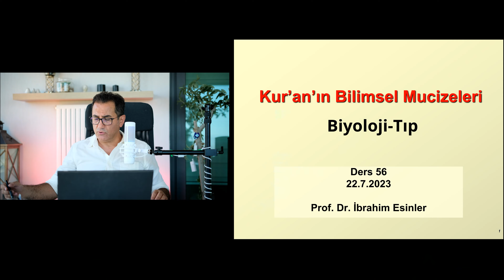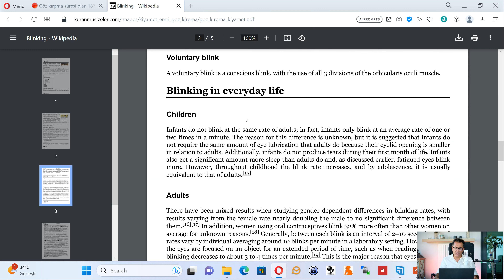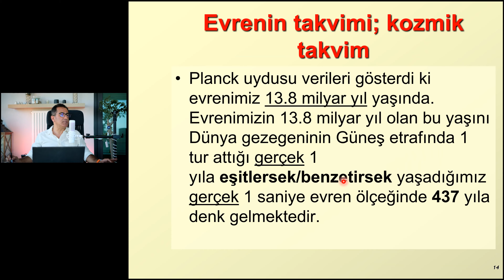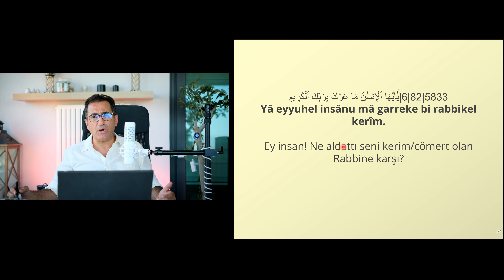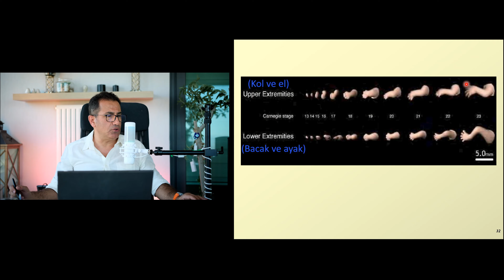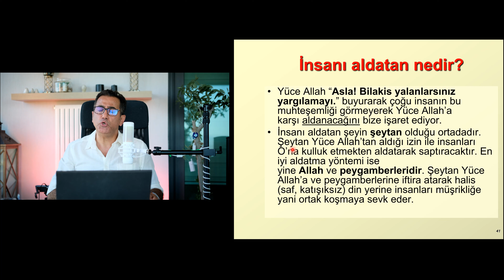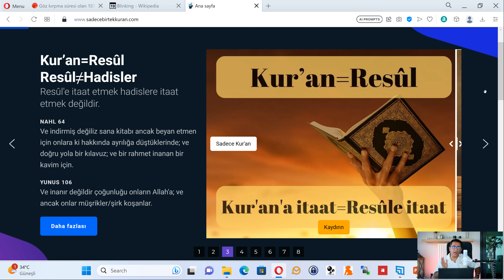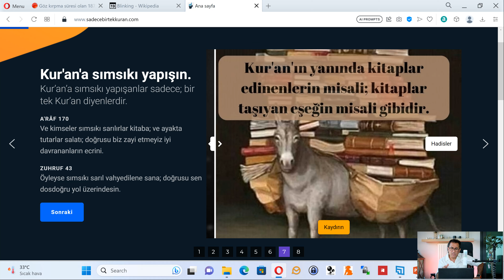Kur’an’ın bilimsel mucizeleri; ders-56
Yüce Allah 16:77 ayetinde ‘Allah'adır göklerin ve yerin gaybı; ve değildir saatin emri göz kırpma gibi dışında; yahut o daha yakındır; doğrusu Allah her şey üzerine ölçü koyandır.’ buyurmuştur. Bir insanın kıyameti bu evrenden ayrıldığı andır; yani öldüğü vakittir. Ölüme verilen emir de evren geldiği vakittir. Yani annesinin karnında 16+2 haftalıkken bilincinin beynine yüklendiği andır.
Kozmik takvim evrenin büyük patlamayla (Big Bang’le) başlamasından günümüze kadar geçen 13.8 milyar yılın 365’güne uyarlanmasıdır. Kozmik takvimde 1 yıl; 13.8 milyar yıla eşit olur.
Kozmik takvimde bir göz kırpması yani 187.5 milisaniye bizim saydığımız yıllar hesabı ile yaklaşık 82 yıl olur. Bu da bir insanın ömrüne denk gelir. Bundan daha az da olabilir.
82:6 ayetinde Yüce Allah ‘Ey insan! Ne aldattı seni kerim/cömert olan Rabbine karşı?’ buyurmuştur. Sonrası 82:7 ayetinde ‘O ki yarattı seni; öyle ki düzenledi seni; öyle ki dengeledi seni.’ buyurmuştur. İnsanın anne karnındaki yaratılışı inceleyen bilim dalı embriyolojidir. 2023 yılındayız. Embriyoloji bilim dalı insan yaratılışının ancak %1’ini ancak biliyordur. Bırakın benzerini yaratmayı daha nasıl işlediğini bile bilememektedir.
Yüce Allah insanı annesinin karnında yaratırken düzenlemekte ve dengelemektedir. Bir legonun parçalardan yapılması gibi insanı parçalardan bir araya getirmektedir. 82:8 ayetinde ‘Hangi surette dilediyse; terkip etti seni/bir araya getirdi seni.’ buyrulmuştur.
İnsanı aldatan şeytandır. Şeytan da Kur’an’ın mesajının anlaşılmamasını istemektedir. Bu nedenle bizzat Yüce Allah’ın kendisine ve resûlü olan Muhammed peygamber adına yalan ve iftiralar üreterek bu aldatmayı başarmıştır. Bu şeytan öğretileri hadislerdir. Hadisler söylenti demektir. Şeytan kelimesi saptıran; bozucu demektir. Kur’an’ın mesajından saptıran her şey şeytani olur.
Video kısımları;
0:00 Açılış.
1:13 Ders-56 Ana hatlar.
2:13 Göz kırma benzetmesinin yapıldığı ayetin okunması.
5:03 Göz kırpması nedir?
6:23 Göz kırpmasının video olarak gösterilmesi.
6:58 Göz kırpması kaç milisaniye sürer?
7:53 Göz kırpması 187.5 milisaniye sürer.
10:33 Saatin emri nasıl anlaşılmalıdır?
13:33 Kozmik takvim nedir?
16:43 Kozmik takvimin 1 saniyesi 437 yıla denktir.
18:23 187.5 milisaniye olan bir göz kırpması ise 82 yıla eşit olur.
19:58 Bir göz kırpması 82 yıla eşittir.
20:28 Ey insan! Ne aldattı seni kerim/cömert olan Rabbine karşı?
25:23 Embriyoloji bilim dalı.
26:23 O ki yarattı seni; öyle ki düzenledi seni; öyle ki dengeledi seni.
29:38 İnsan el-kol ve ayak-bacak gelişimi.
30:13 İnsanın cenin olarak yaratılması.
30:33 İnsanın erkek ve kadın olarak düzenlenmesi.
33:38 Ektoderm, mezoderm, endoderm tabakaları.
35:23 Hipokampus; şerefli ve cömert yazıcılar.
35:38 İnsanı ne aldattı? Şeytanın tuzağı.
38:58 sadecebirtekkuran.com sitesinin kısaca tanıtılması.
39:00 Neden sadece Kur’an?
41:25 Tabi olun Kur’an’a.
42:40 Resûl=Kur’an Resûl≠Hadisler
44:35 Tek Allah, tek kitap, tek din; İslam.
45:10 Dinlerini parça parça edenler.
45:45 Hadisler Kur’an’dan saptırır. Şeytan öğretileridir.
47:50 Kavmini Rabbine şikâyet eden resûl.
49:50 Kur’an’a sımsıkı yapışın.
51:10 Kapanış.
Prof. Dr. İbrahim Esinler